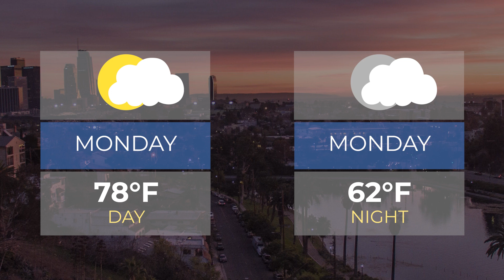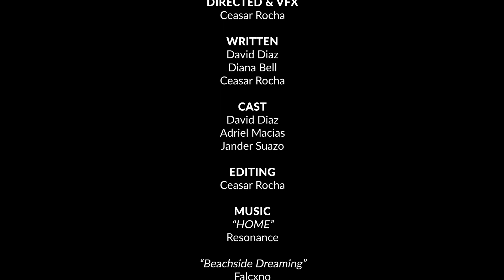Ascot News (Oct.10.22)